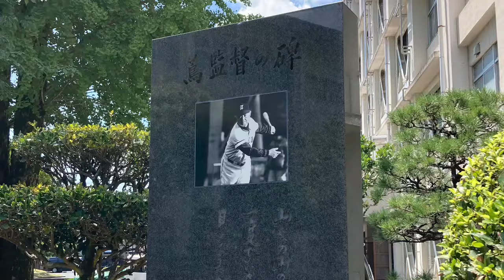#589 明日から一回戦〜勝てるチームの心理学〜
さぁ、いよいよ静岡大会は明日から一回戦が始まります！小学生から野球を始めた子も、高校野球までで選手生活に一区切りつける子が大半ではないかと思います。実力発揮して、現役を上がれることを祈っています。